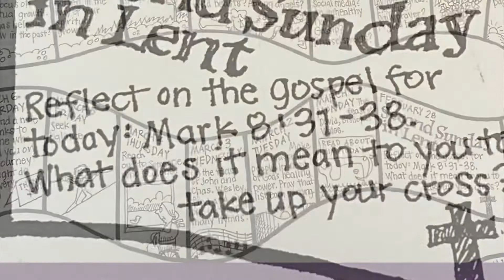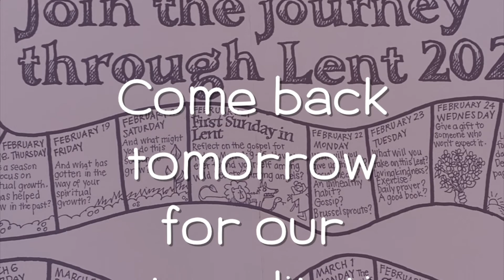1 Minute Meditations - 02/28/2021 with Pastor Chris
Join us on this journey through Lent as Pastor Chris shares her thoughts about the season